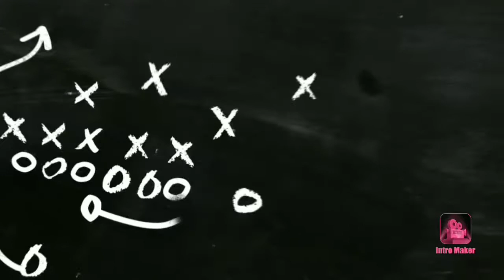Os 10 MAIORES jogadores da HISTÓRIA da NBA!!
Todos se perguntam quem são os maiores atletas da história do basquete, se Jordan é realmente o maior ou se existe algum que o superou, então neste vídeo iremos descobrir qual a opinião do canal sobre esses 10 maiores, lembrando que é a minha opinião, cada um pode ter sua lista dos favoritos, então deixe nos comentários a lista de vocês .